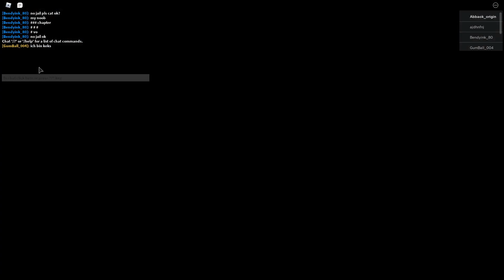Roblox Kitty (Piggy Fake) Wie komme ich nicht raus? (Story) Roblox deutsch/german Let's Play HD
Dieses Spiel ist eine Kopie von Roblox Piggy! Ich checke es mal aus, um zu entscheiden ob es besser ist als Piggy. Ich finde es immer noch blöd, dass Piggy zu Ende ist :( Hoffentlich gibt es bald eine neue Season/ein neues Book von Piggy.